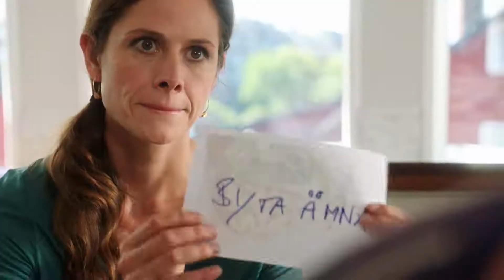IN LOVE WITH MY BOSS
Anna is secretly in love with her boss Sven, who seems to think no more of Anna than a perfect assistant. When Sven decides to pursue love, Anna conceals her affection and plays matchmaker. Yet, her success in the matter leaves her heartbroken. Language: German